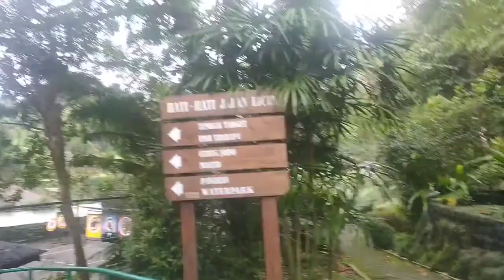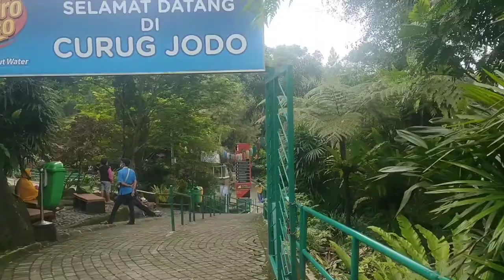PINTU MASUK WISATA SARI ATER - CIATER SUBANG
Wisata pemandian air panas.
SARI ATER - Ciater Subang